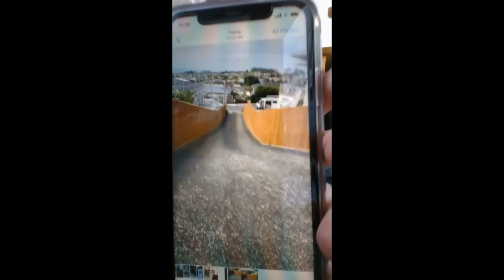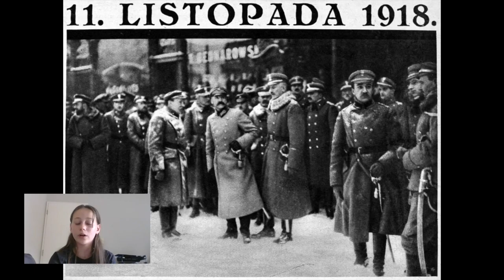MBITV - Wednesday 3rd November, 2021